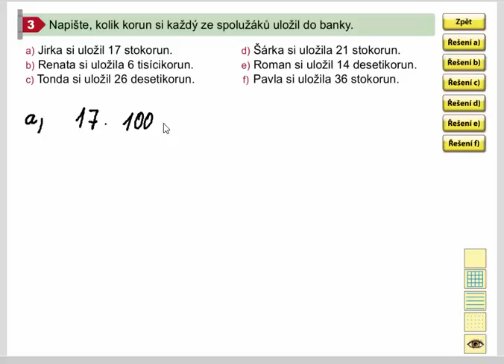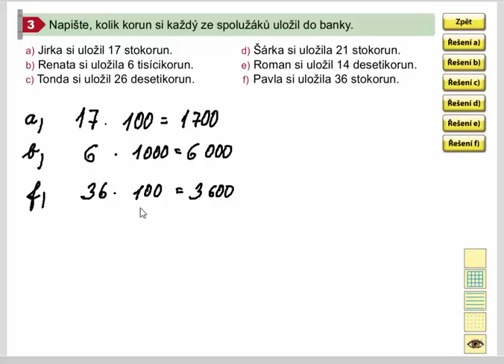Násobení a dělení čísly 10, 100 a 1000 (slovní úlohy), Mat. mat. pro 4.roč., 1. díl, str. 44, cv. 3